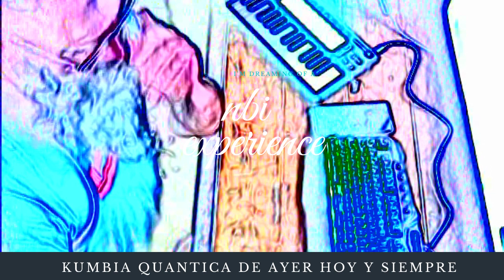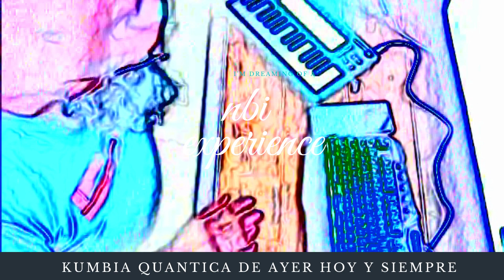nbi e kumbia quantika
phandemius-torres-aagronaack